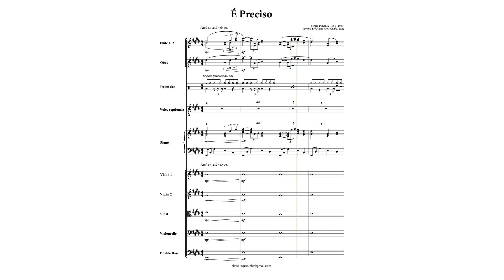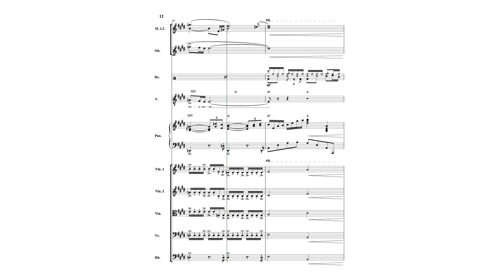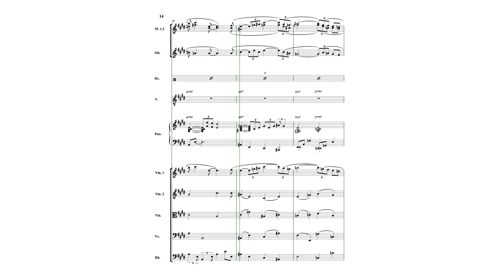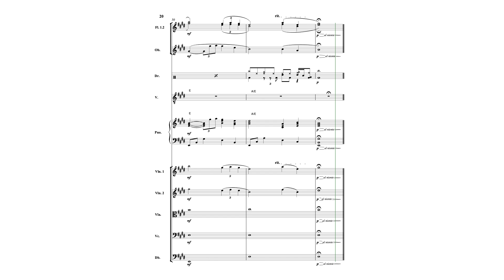Sérgio Pimenta: É Preciso (para Voz e Orquestra de Câmara (PARTITURA)